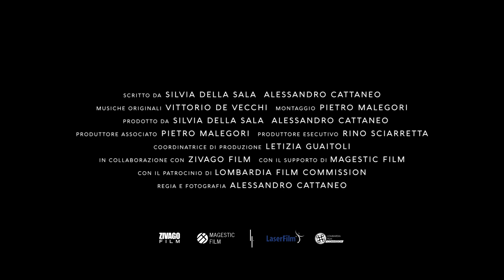RES CREATA - TRAILER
Un film di Alessandro Cattaneo
Italia, 2019, Colore, 80'